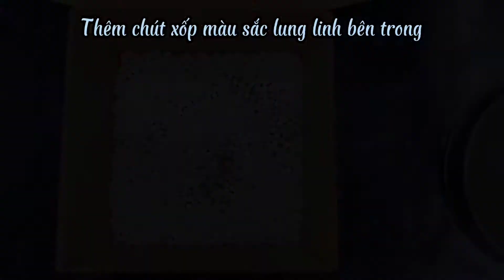[Handmade Búp Bê Len Móc] Kỳ Nhông Hướng Dương Stella - Video 4 - Đóng Gói Quà Tặng